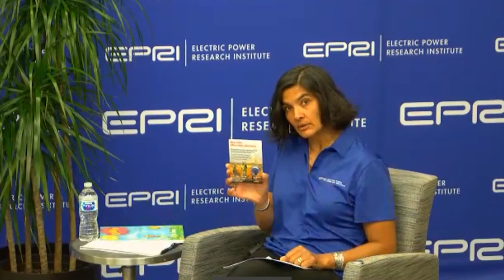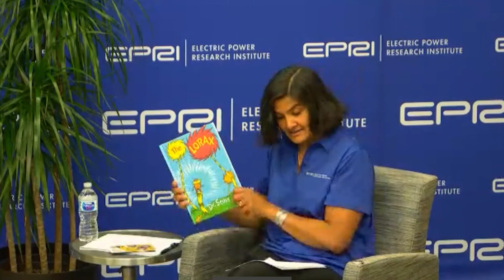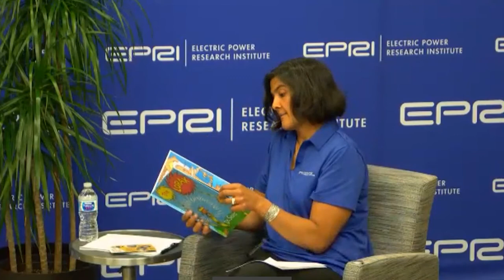EPRI Earth Week 2021 – Session 2: Nuclear’s Role in a Clean Energy Future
April 20, 2021 –  The second session of EPRI’s 2021 Earth Week series featured EPRI Vice President of Nuclear and Chief Nuclear Officer Rita Baranwal discussing the importance of nuclear energy to decarbonization. Topics included the role of existing nuclear fleets as a bridge to the launch of advanced reactors, technology advances that will extend plant life, and the other “products” nuclear power can provide beyond electricity, such as hydrogen generation and de-salinization.